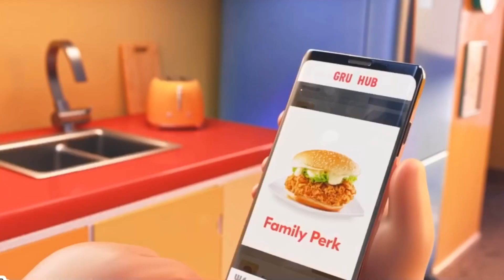Gru hub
Yummy